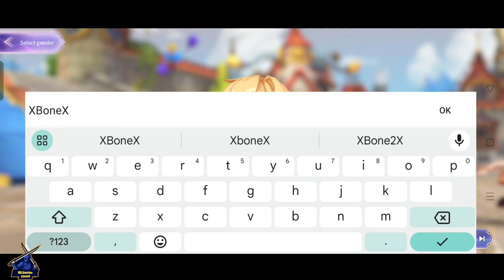Ragnarok V Returns Gameplay ( Global Version ) New Open World MMORPG For Android/ios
✅Important ✅

I publish My video first in Facebook
so if you want to become the first viewer

About game

Android✅

► Play and feel the vibe of the original.

"Ragnarok: Valkyrie Uprising" Returns! A new adventure with Valkyrie in Ragnarok is waiting for you.

► A variety of jobs and character personalization. Find the job that suits you best and hone your fighting skills.

Change your job for your own unique experience!

► Companions join your adventure! 60 different Mercenaries and 26 types of Pets support your adventure.

Fight together and support each other!

► Ragnarok V is more fun with friends! Through various events with parties and guilds, Meet new people and create long lasting relationships.